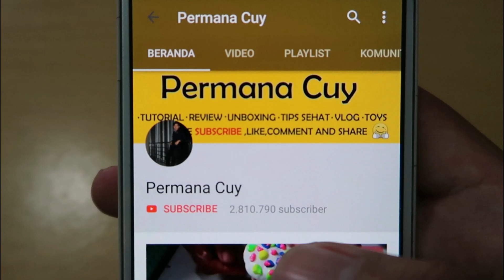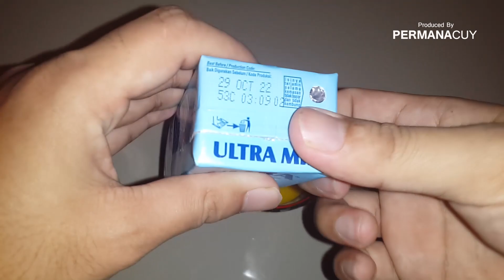Sejak Tau Cara Masak Telor Ini,Jadi Ga Pernah Makan Diluar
Have FUN !!!